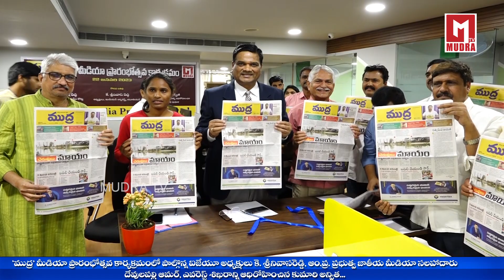సాదా సీదాగా ప్రజల్లోకి ముద్ర | Mudra Digital Media Inauguration Program | Mudra Tv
సాదా సీదాగా ప్రజల్లోకి 'ముద్ర ' | Mudratv Digital Media inauguration Program | Mudra Tv
Mudra Tv channel is your number one source for all Telugu Happenings Around World. Our Experienced Team is dedicated to provide you with Telugu Breaking News,  Movie, Political, Technogloy, National, International , Technical, Life Style & Health Tips and Much More.